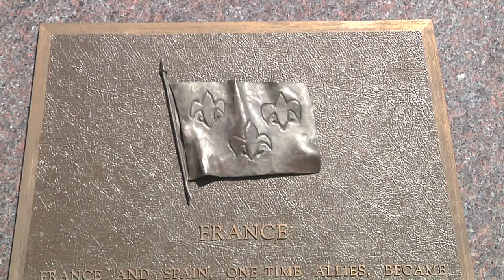Pensacola - a Poetic Documentary